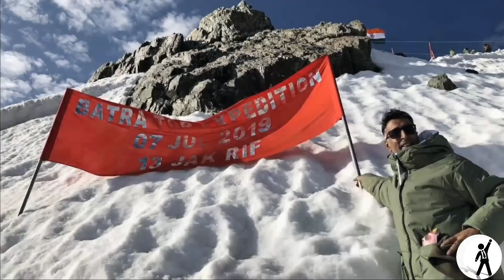Captain Vikram batra biopic | Shershaah real story | Sidharth Malhotra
A video by MISSION MOTIVATION On - Captain Vikram batra biopic | Shershaah real story | Sidharth Malhotra

This film is biographical action film. this film is the life journey of Param Vir Chakra awardee and army captain Vikram Batra.

Must watch video for every Defense aspirant and Indian Citizen.

 Captain Vikram Batra, PVC
(9 September 1974 – 7 July 1999) was an officer of the Indian Army, awarded with the Param Vir Chakra, India's highest and most prestigious award for valour, for his actions during the 1999 Kargil War.

DailyMotion : @mission_motivation